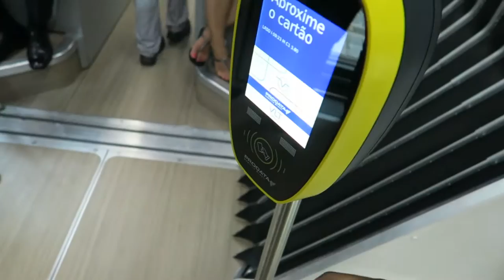Samba, Fake BOOTY, Christ and getting lost! | Vlog 2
Vlog 2!

This is just a small snippet into my volunteering, a lot more to come :)